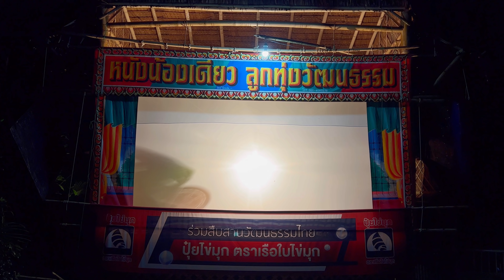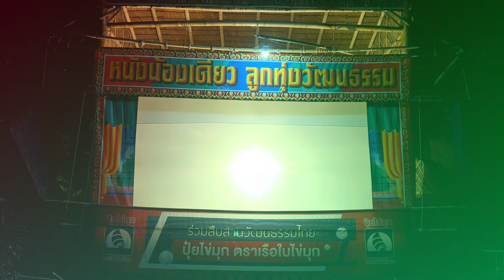หนังตะลุงน้องเดียว ลูกทุ่งวัฒนธรรม ลำเรื่องต่อกลอน เรื่องกระจกกามเทพ ตอนที่ 3